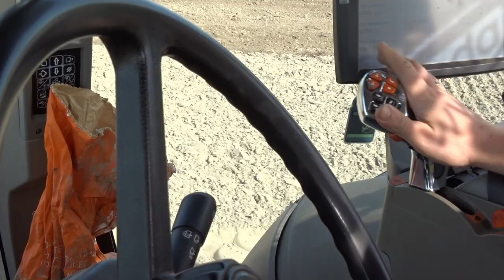✔Oporowy siew RZEPAKU na Podlasiu🌾Case&Fendt w Akcji🚜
🎵Muzyka🎵

🔴 - Morenox

Nagrania:
Victor, Oskar

Montaż:
Michał

🔴Nasz sprzęt

🔭Statywy:
    Camrock te68

❗❗❗Utwory zostały wykorzystane na mocy prawa cytatu (art.29 ust.1 ustawy o prawie autorskim i prawach pokrewnych). Występujące tutaj utwory nie są nasze i są wykorzystywane wyłącznie w celach promocyjnych.❗❗❗

​​​ polska​​​​​​​​ sony​​​​​ Dieci​​​​​​ Euromilk​​​​​​ codzienne​​​​​​obowiązki fendt​​​​​​​​ vogelnoot​​​​​​​​